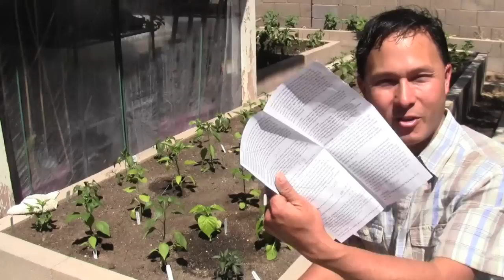Should I Use Cow Manure in My Vegetable Garden? & More Organic Gardening Q&A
John will personally call you and do a 10 minute garden coaching session:

In this episode, John will answer the following questions:

02:20 Where can I get the Happy Frog Soil Conditioner for my Container Garden?  What is a good mix for a potting soil available in Sonoma County?
05:12 Would Recommend using Cow Manure from Next Door?
13:05 Is there a page that shows all the discounts for GYG viewers?
18:02 Any advise on purchasing soil for my vegetable garden?
21:10 How can I identify sprouts that are coming up in my garden?

After watching this episode you will learn John's answers to these organic gardening questions and probably learn a few other things at the same time.